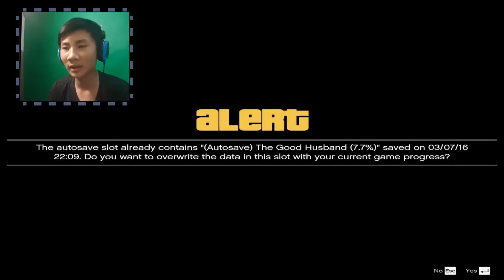GTA 5 bahasa indonesia (1) botak todong botak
kali ini gw bakal mencoba untuk namatin game GTA 5.. selamat datang di walkthrough game paling mainstream di internet..